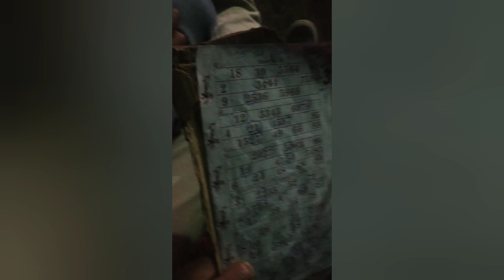Night program 🍁 rembi....